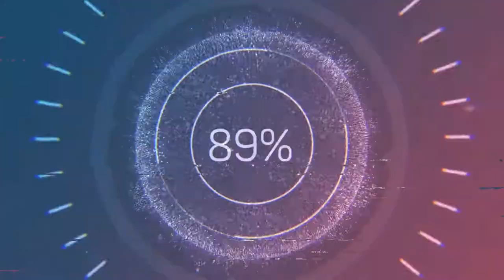F ZERO X (N 64) gameplay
i played F zero x Nintendo game from 1999 Millenials could never